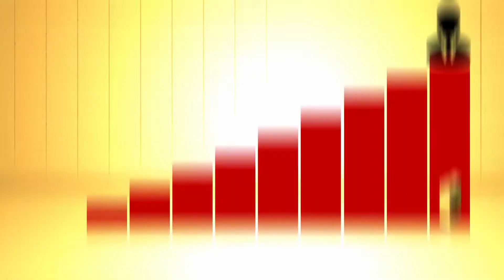Պետական փաստաբանական գրասենյակ՝ բացարձակ մենաշնորհով. ո՞րն է լինելու բիզնես օմբուդսմենի գործառույթը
Կառավարությունը որոշել է ստեղծել Գործարարի շահերի պաշտպանի ինստիտուտ: Առաջին հայացքից լավ նախագիծ է թվում, բայց երբ սկսում ես մանրամասն ուսումնասիրել՝ հասկանում ես, որ իրական խնդիրներ դրանով չեն լուծվի, քանի որ

գործարարի իրավունքների պաշտպանության համար նախ դատական համակարգի բարեփոխում է պետք
մասնավոր սեկտորում կան գործարարի շահերի պրոֆեսիոնալ պաշտպաններ
Տնտեսական զարգացման ու ներդրումների նախարարը դե յուրե հենց բիզնես-օմբուդսմեն է:
Փաստորեն, մի կողմից խոսվում է պետական համակարգի օպտիմալացման մասին, մյուս կողմից՝ ֆինանս է ներդրվում ու ստեղծվում է կառույց, որը պետք է կրկնի Տնտեսական զարգացման ու ներդրումների նախարարության և մասնավոր հատվածի փաստաբանական ու խորհրդատվական ընկերությունների գործառույթը:

Գործարարի շահերի պաշտպանության ու խնդիրների այլընտրանքային լուծման մասին ենք զրուցել «Կոնցեռն դիալոգ» փաստաբանական գրասենյակի ավագ գործընկեր, փաստաբան Արամ Օրբելյանի հետ: